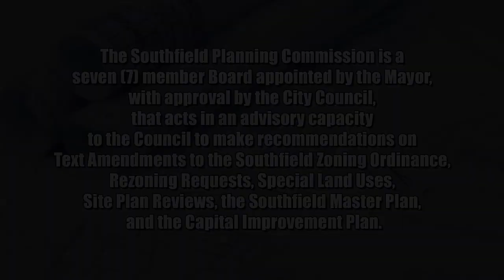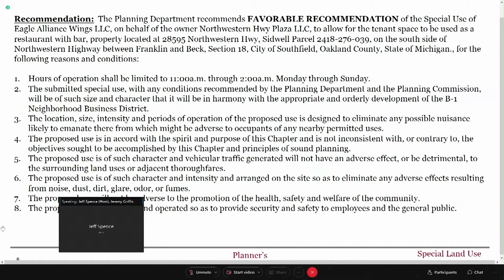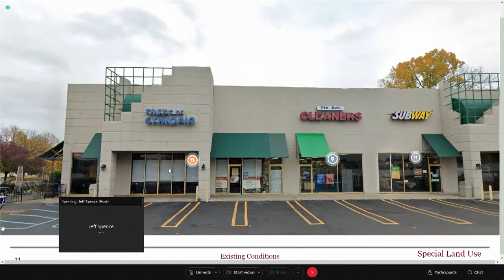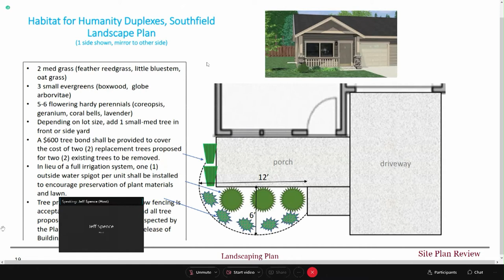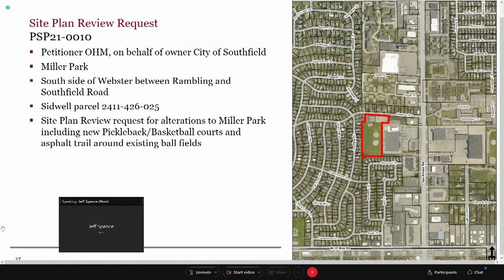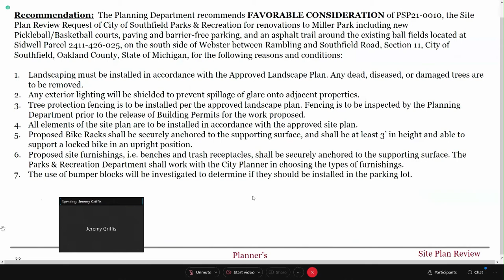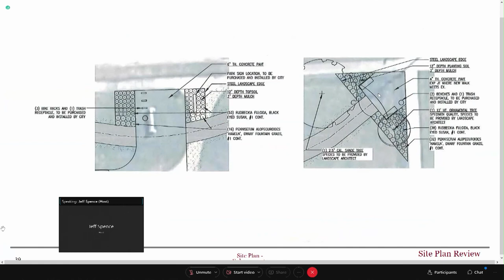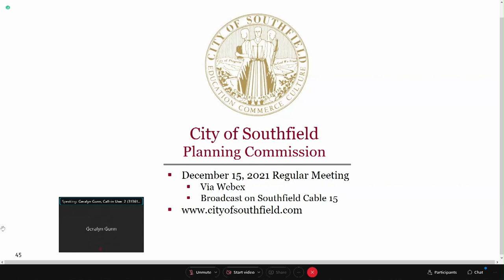DECEMBER 15th, 2021 SOUTHFIELD PLANNING MEETING